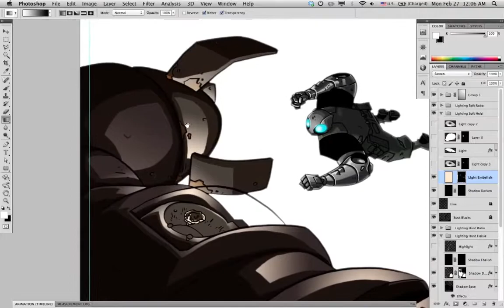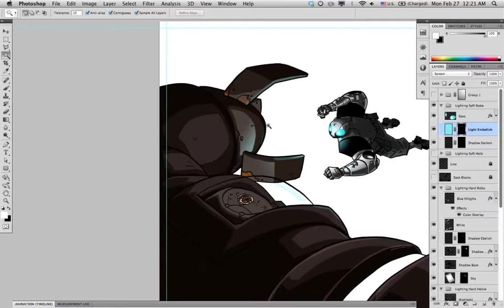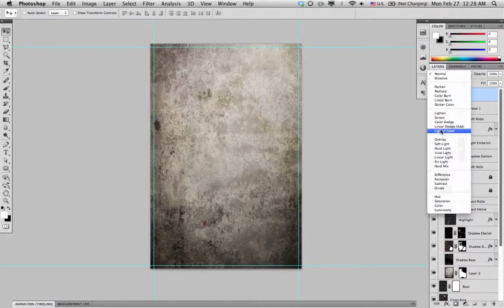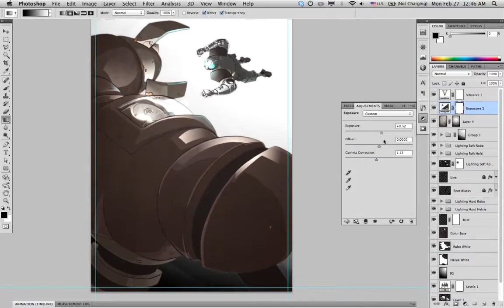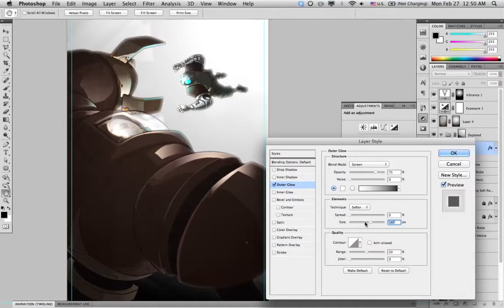Poster Speed Painting for Atomic Robo Last Stop - Part 03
The third and final part in a series of three painting sessions.